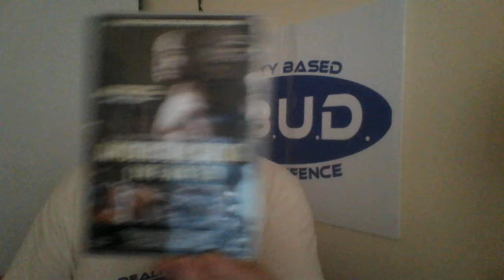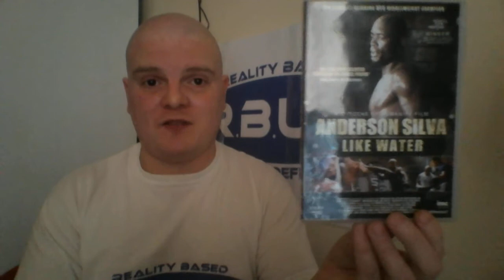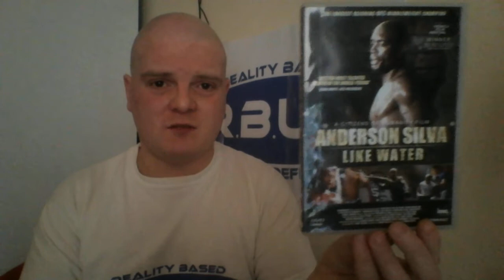DVD/Documentary Review: Anderson Silva: Like Water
Wasn't a fan of this documentary.

Anderson Silva:
Black prajied in Muay Thai Kickboxing
3rd Degree Black Belt in BJJ
5th Dan Black Belt in TKD
Yellow rope in Capoeira
Pro Boxing record 1-1
Pro MMA record 34-10-1
Longest win streak in UFC history (16 fights)

Train Hard, Train Smart, Stay Safe